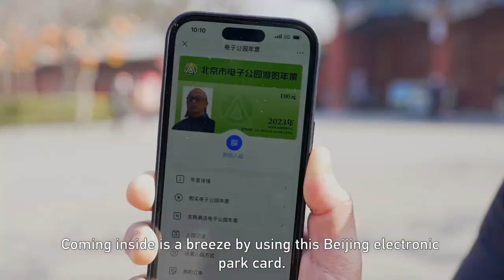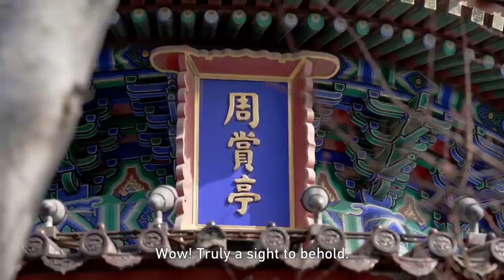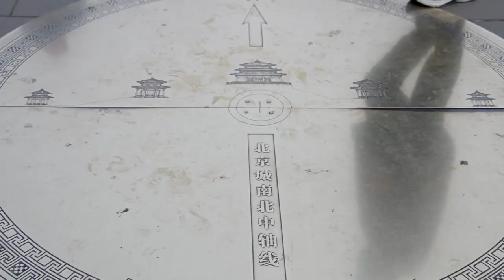Espasyo ng libangan sa puso ng abalang lunsod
Ang Beijing, punong lunsod ng Tsina, ay siyang sentrong politikal at kultural ng bansa.

Bilang isang nangungunang siyudad na may halos 30 milyong populasyon, isa itong abalang lunsod, kung saan ang buhay ay napakabilis.

Bawat pulgada ng lupa rito ay mistulang ginto, magkagayunman, matatagpuan pa rin sa Beijing ang mahigit 1,000 panlibangang parke na nagkakaloob ng pagkakaton sa mga tao upang mamasyal, magrelaks at pansamantalang pabagalin ang takbo ng buhay.

Kasabay ng pagsusulong sa mabilis na pag-unlad ng ekonomiya, palagi ring nakatutok ang pamahalaang Tsino sa pagtatayo ng mga panlibangang parke sa paligid ng mga historikal na lugar.

Ito ay para matugunan ang pangangailangan ng mga mamamayan sa maunlad at matiwasay na pamumuhay.

Halina’t samahan natin si Rhio Zablan: ating libutin, akyatin, pasyalan at tuklasin ang mga kakaiba ngunit interesanteng bagay at aktibidad sa Parke ng Jingshan – isa sa pinakasikat na parke sa puso ng Beijing.